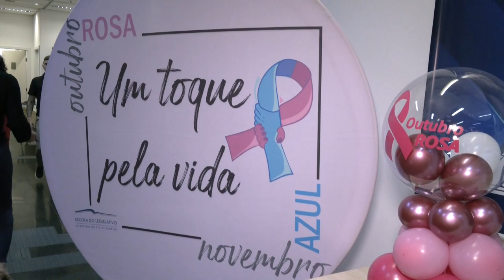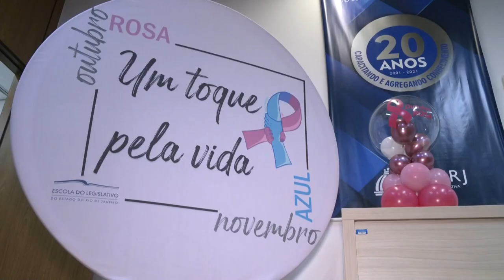Alerj Notícias - Palestra Elerj Nutrição e Fisioterapia